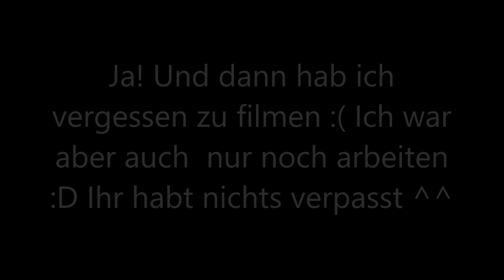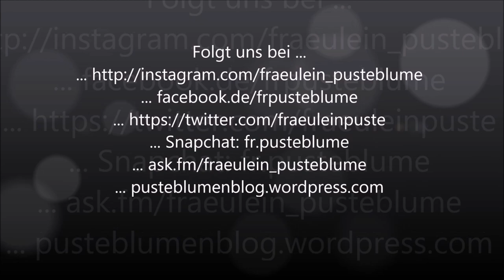Follow my Week| Mittwoch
Hier gibt´s einmal ein Follow my Week! Ich hoffe ihr habt Spaß =)

... ask.fm/fraeulein_pusteblume